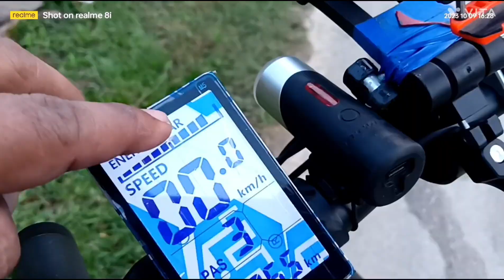Riding Electric Cycle From Evening To Night//Organic Vegetables Market